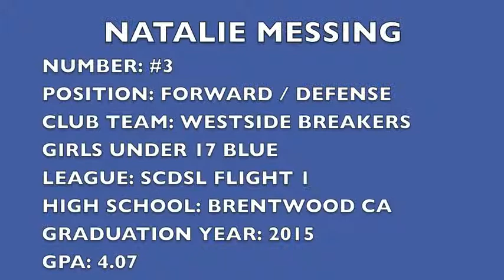NATALIE MESSING #3 HIGHLIGHT